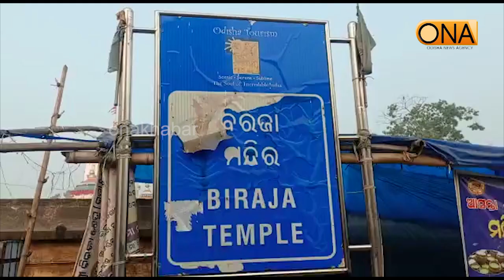homecoming day of maa biraja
About Channel:
ଚ୍ୟାନେଲ୍ ବିଷୟରେ.